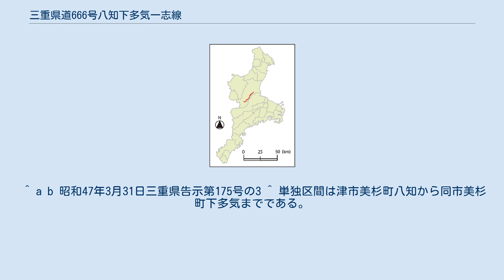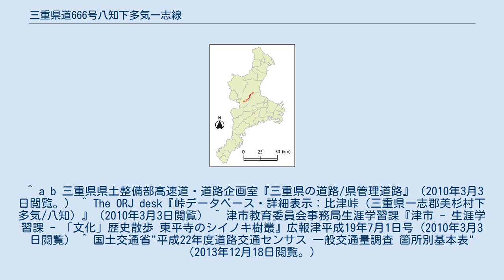三重県道666号八知下多気一志線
三重県道666号八知下多気一志線（みえけんどう666ごう やちしもたげいちしせん）は三重県津市内を通る一般県道である。
単独区間よりも重複区間の方が長い。
 1972年（昭和47年）3月31日に旧三重県道赤桶一志線および旧三重県道八知嬉野線のそれぞれ一部をもって制定される。
 以下の路線バスがこの県道の一部区間を運行している。
 比津峠（ひつとうげ）は、三重県津市美杉町八知と同市美杉町下多気の間にある峠。
三重県道666号八知下多気一志線に属する。
標高は441m、 北緯34度31分35秒 東経136度17分23秒 / 北緯34.52639度 東経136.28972度 / 34.52639; 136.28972に位置する。
 峠の頂上付近には霧山城跡が、美杉町八知側の麓には三重県指定天然記念物のスダジイ（東平寺のシイノキ樹叢）を境内に持つ東平寺がある。
 ^ a b 昭和47年3月31日三重県告示第175号の3 ^ 単独区間は津市美杉町八知から同市美杉町下多気までである。
 ^ a b 三重県県土整備部高速道・道路企画室『三重県の道路/県管理道路』（2010年3月3日閲覧。） ^ The ORJ desk『峠データベース・詳細表示：比津峠（三重県一志郡美杉村下多気/八知）』（2010年3月3日閲覧） ^ 津市教育委員会事務局生涯学習課『津市 - 生涯学習課 - 「文化」歴史散歩 東平寺のシイノキ樹叢』広報津平成19年7月1日号（2010年3月3日閲覧） ^ 国土交通省"平成22年度道路交通センサス 一般交通量調査 箇所別基本表"（2013年12月18日閲覧。）